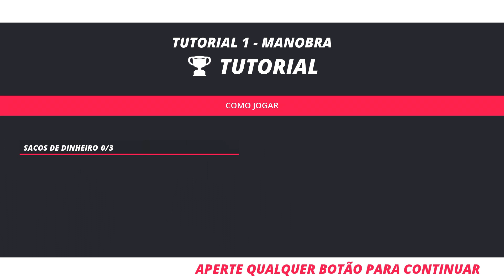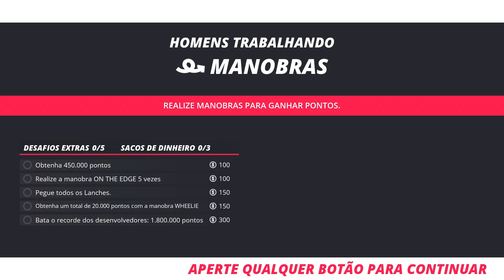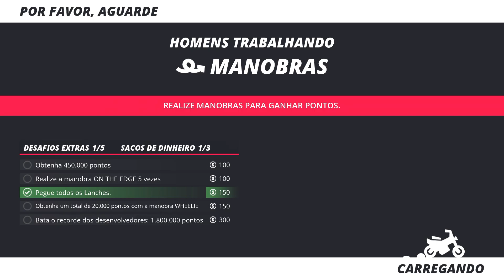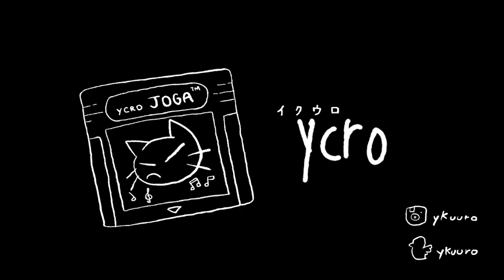Dançando breaking em cima da motinha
POIRTOME